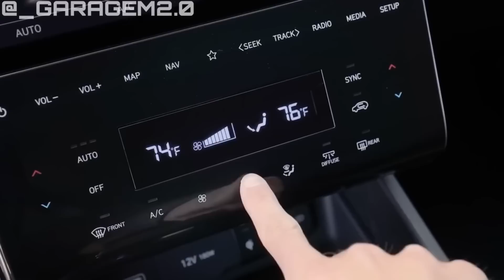A PICAPE MAIS DESEJADA DO MUNDO AGORA NO BRASIL! A HYUNDAI SANTA CRUZ CHEGOU!